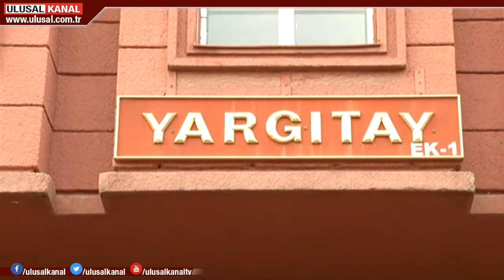Perinçek: Bu bir devrim alametidir